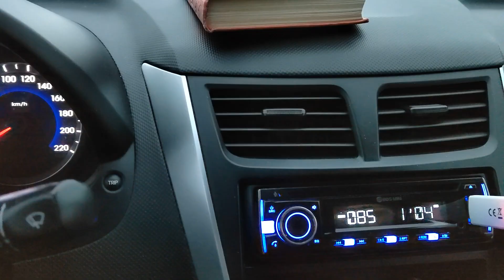Былина и машина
22 октября
Заказ моей книги: